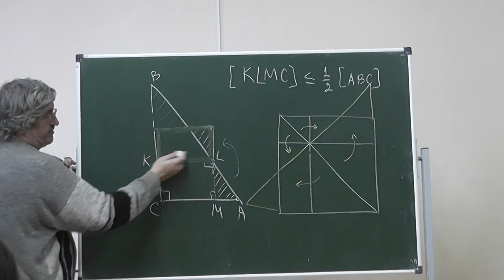67 Прямоугольный треугольник и неравенство